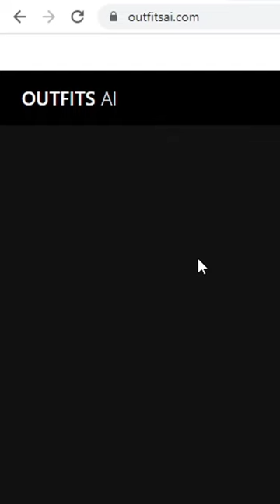2 CRAZY Ai Websites that you should try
In this Short, I'm gonna share with you the 2 CRAZY Ai Websites that you should try, right now. These can be super useful in your daily life.